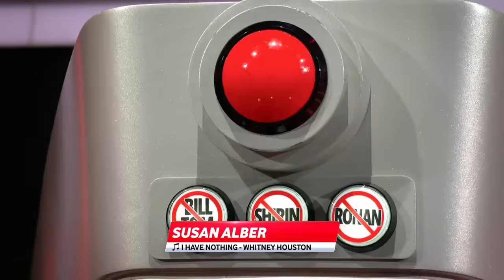ONE HOUR of the BEST all chair turns on The Voice! | TOP 6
Enjoy this one-hour-long compilation of the best 'all chair turns'! Let us know which performance is your favorite!

28. 00:54:02 Nadejda Kovacheva - 'And I Am Telling You I'm Not Going' by Whitney Houston (Bulgaria)